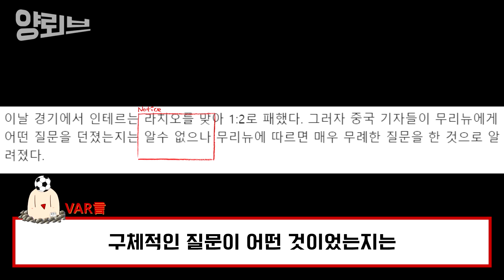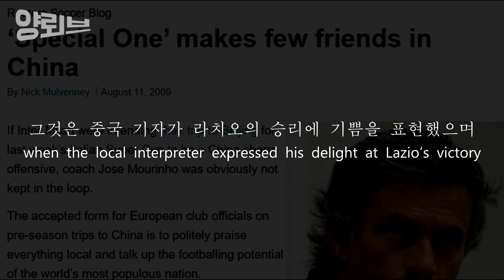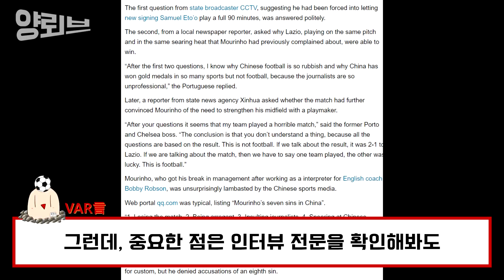무리뉴는 정말 중국축구를 '쓰레기'라고 말했을까?